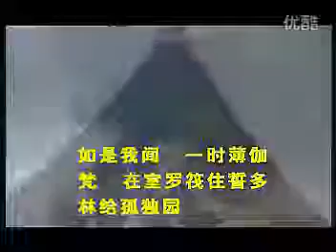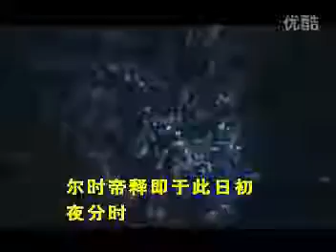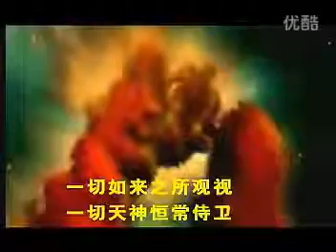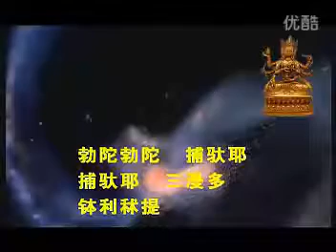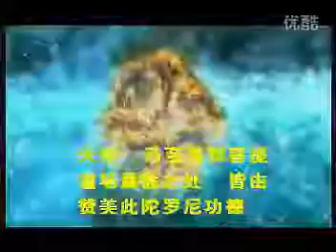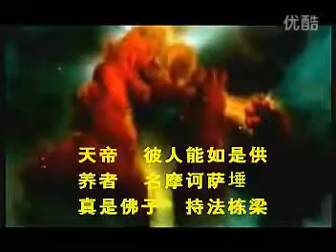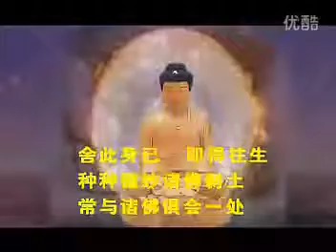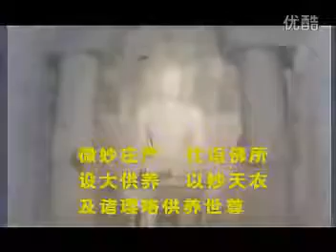佛顶尊胜陀罗尼经 动画